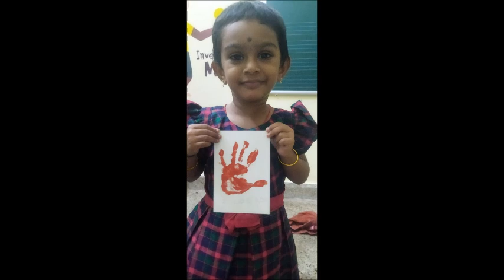Happy fathers day - kidzee pennadam